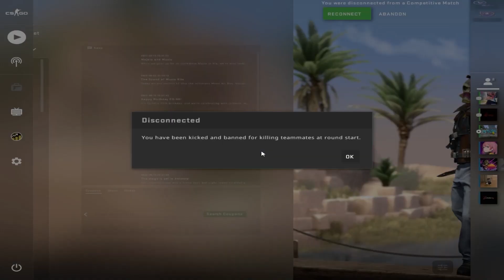CS:GO | New Gold Montage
♬ - New gold (Gorillaz & Tame Impala)

Just dumping some clips now that cs2 is out.  Premier pro hates me so its 25 fps.